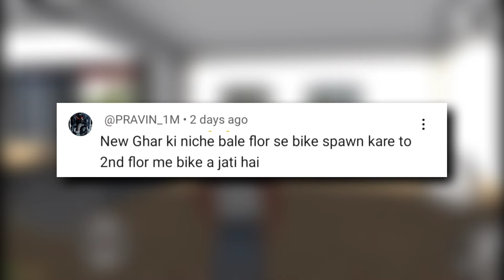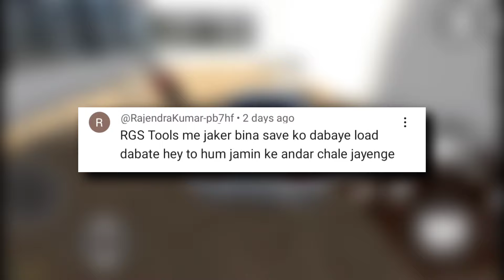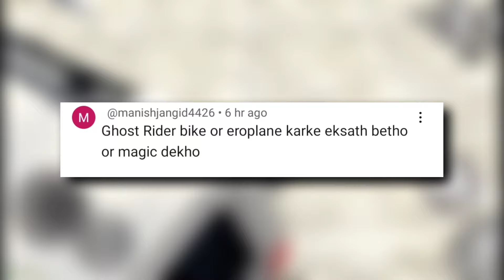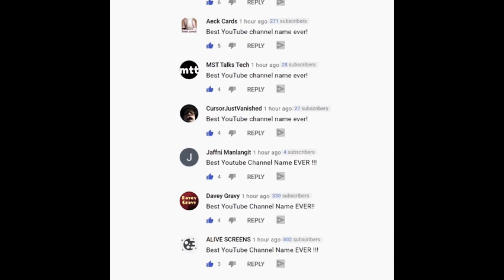Big hole in New House | Indian Bike driving 3d Mythbusters #35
your queries -
all new cheat code of indian indian bike driving 3d
indian bikes driving ka new cheat code
indian bike driving 3d all new update cheat code
indian bikes driving ka all new cheat code
indian bike driving 3d new update cheat code
indian bike driving 3d big airplane code
indian bike driving 3d night mode option

Search - @funnygaming21

The sole purpose of making this video is to give you pleasure so like it and share it with your friends.It took me a long time to make this video so a like and comment of yours will inspire me for the next video.